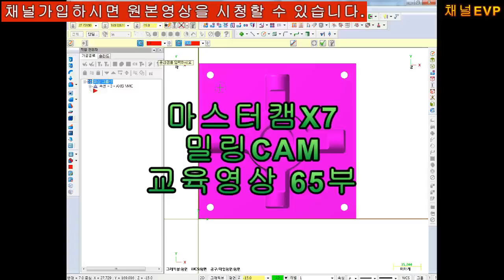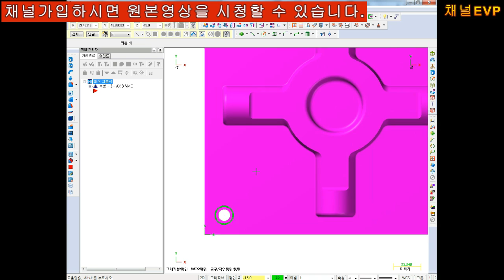마스터캠X7 밀링CAM 교육영상 65부 지도교수 채널EVP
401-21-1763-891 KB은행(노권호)